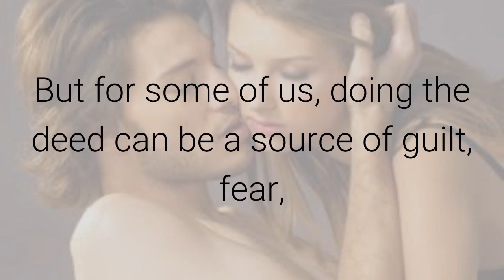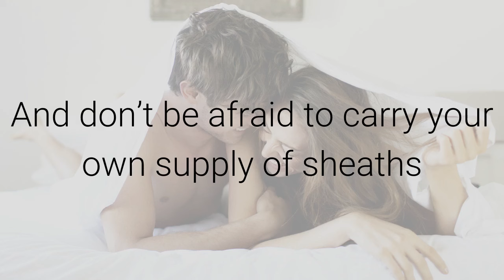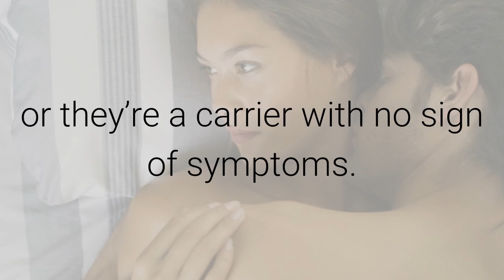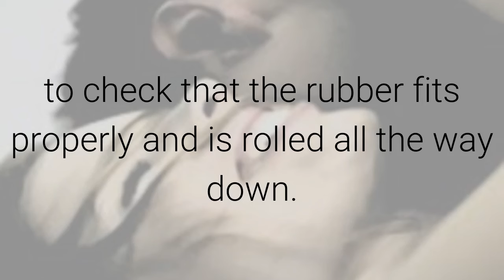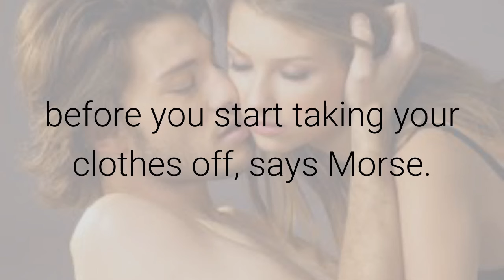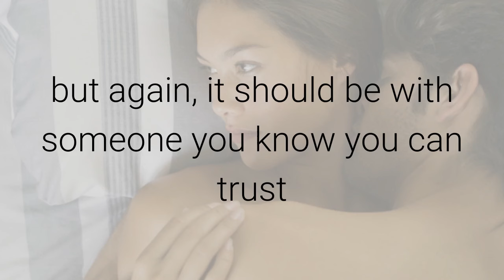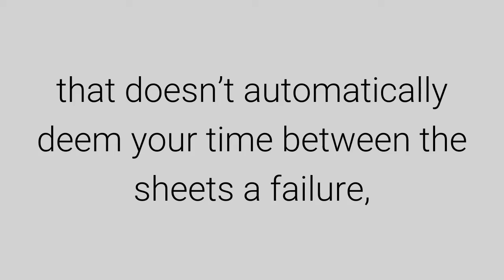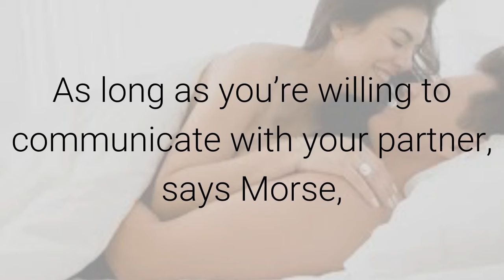keep woman for having amizing sex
10 Fears That Keep Women from Having Amazing Sex
Having lots of sex isn't just fun—it also has health benefits like soothing stress, boosting immunity, and maybe even extending your lifespan.

But for some of us, doing the deed can be a source of guilt, fear, or anxiety. That's why Superdrug Online Doctor, a London-based telemedicine company,

conducted a survey of 2,000 Americans and Europeans to uncover their most serious worries about sex. Here's what they found:

To learn more about where the top fears women face in the bedroom—and how to tackle them—we sought advice from Emily Morse, a sex and relationship expert and host of podcast Sex with Emily.

RELATED: 7 Anxious Thoughts Every Woman Has Had During Sex

Your partner won’t want to wear a condom

Yes, sex without a wrapper feels different—and, some would argue, better. Still, protecting yourself against STIs and unwanted pregnancy is more important than ensuring your partner an extra few degrees of pleasure.

If he insists on going bare, Morse advises snapping back with: “Is no sex more enjoyable?” That way you leave him with absolutely no option, she says.

If he wants try to pull the “but you’re on the pill” card, just remind him the pill doesn’t protect against STIs.

 And don’t be afraid to carry your own supply of sheaths to combat the oh-so common “I don’t have a condom” excuse, advises Morse.

Plus, even though many people assume condoms are major pleasure-busters, there are a ton of great options available, she says.

“Definitely play around and find out what you like—I always recommend Skyn condoms, because I’m obsessed with them, but Lifestyles are also great!”

When it comes down to it, you shouldn’t have to spend too much time persuading someone to put on a rubber:

“If your partner is offended in any way, or tries to make you feel bad for wanting to wear a condom, I say put your clothes back on!” says Morse.

RELATED: Finally, A New Kind of Condom—Here's Everything You Should Know

Your partner has an STI

“So I know this isn’t the sexiest thing in the world, but try to talk about it beforehand to quell your fear,” says Morse. Granted,

 not everyone is going to be honest about STIs or even know they have one—whether that’s because they haven’t been tested or they’re a carrier with no sign of symptoms. Which is why it’s crucial to use a condom, just to be safe and give you peace of mind, advises Morse.

“Why risk one night to carry around an STD for the rest of your life?”

The condom will break/sex will result in unintended pregnancy

There's only a slim chance a properly used condom will break, and that shouldn’t keep you from enjoying your bedroom romp. Just take a moment before you get it on to check that the rubber fits properly and is rolled all the way down.

“It’s also great to put a little lube on the inside tip so it has enough lubrication,” says Morse.

“Sometimes if there isn’t enough lubrication, the condom could break.

” Don’t forget about taking the condom off properly: Morse recommends removing it immediately after you’re done by holding on to the base and pulling it off to ensure all sperm stays within the condom.